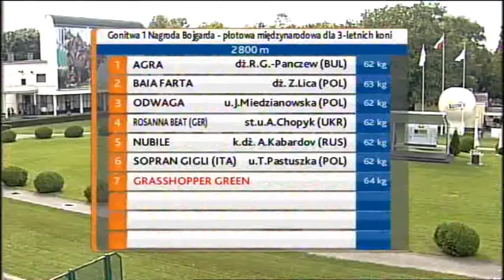16.08.2014 (D27; G1; tor:3,1 ; 20°C)